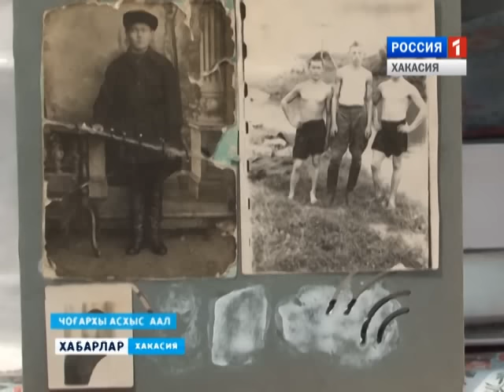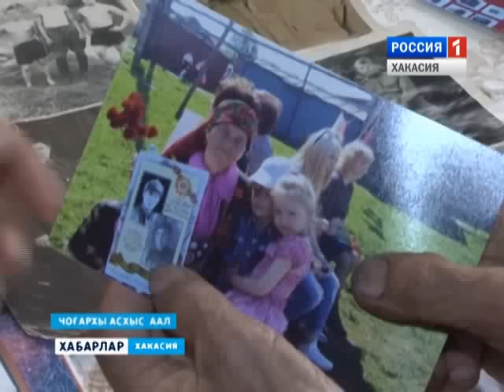Поездка бабушки Тани в г.Белый 18 05 2016